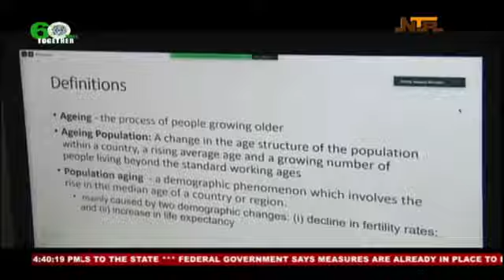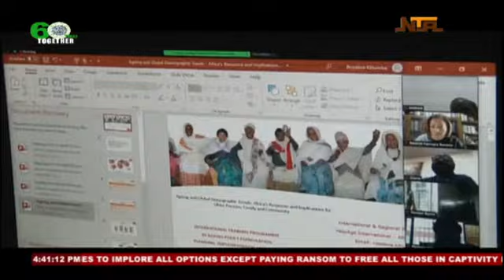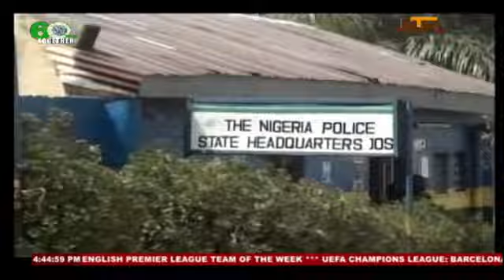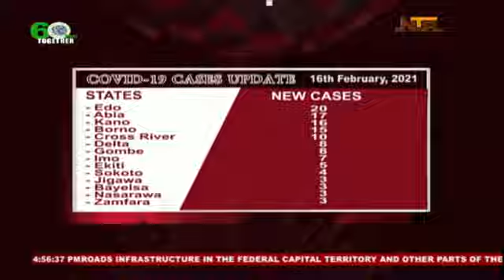Nationwide | 17/02/2021 | NTA